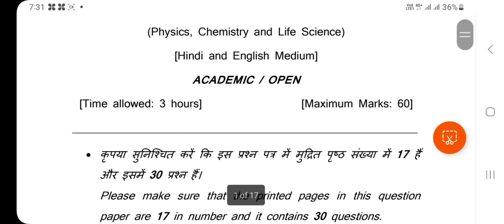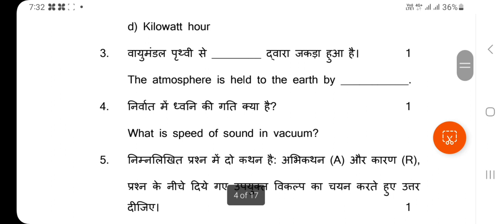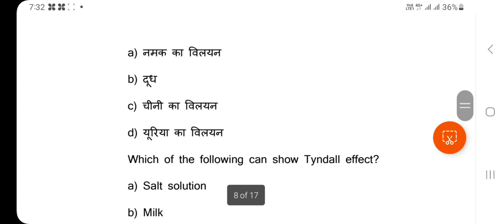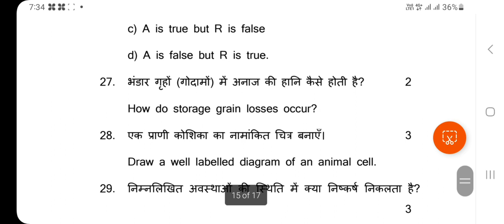class 9 science sample paper 2023-24 hbse।। हरियाणा बोर्ड ने आज विज्ञान का मॉडल पेपर जारी किया।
computer classes
video related to:
class 9 science sample paper 2023-24 hbse। 9th science sample paper 2023-24 haryana board। bseh 9th science sample paper 2023-24। class 9 sample paper 2023-24 hbse। sample paper 9th haryana board 2023-24। new sample paper 9th bseh। how to download 9th sample paper 2023-24 hbse।